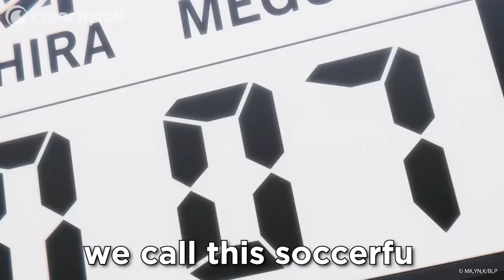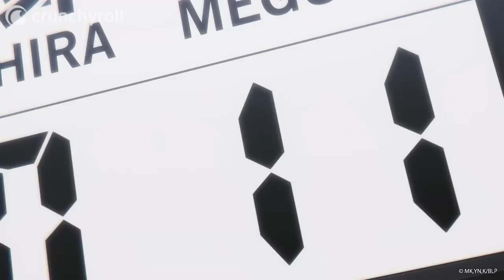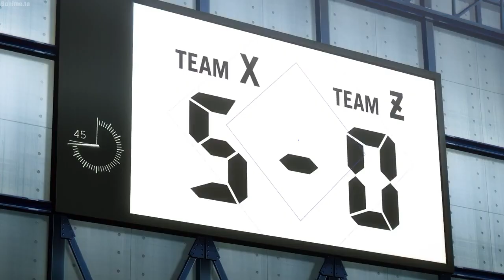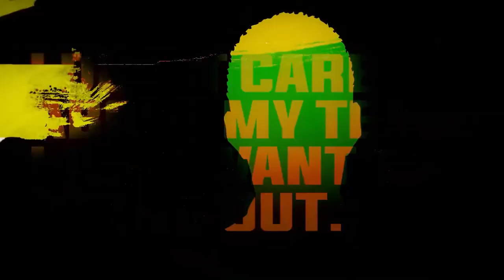Why Blue Lock IS A MUST WATCH SPORTS ANIME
The Blue Lock anime is finally here! im so excited to talk about blue lock the soccer anime and how much ive enjoyed the blue lock first episode. I love yoichi isagi and Meguru Bachira and how influental this series will be on sports anime in general. Enjoy this spoiler free/ spoiler review of blue lock. Are you curious about Blue Lock trailer soccer anime? Do you want to know what the reaction to Blue Lock anime will be? Watch this video to find out!

In this video, we'll be discussing the popular anime Blue Lock. We'll talk about the trailer, the reaction to it, and whether or not it's worth watching. Not only that, but we'll also discuss the project that inspired the anime. So whether you're new to the anime or you've been following it for years, this video is for you! foot ball manga football anime soccer anime soccer manga

0:00 - THE BLUE LOCK IS REAL
2:04 - Based Power scaling
4:00 - There is a character for everyone!
4:41 - Is ego the right path?
7:15 - Rating/Giving honest opinions on Team Z

inspired by scamboli reviews augie and gigguk and mother's basement